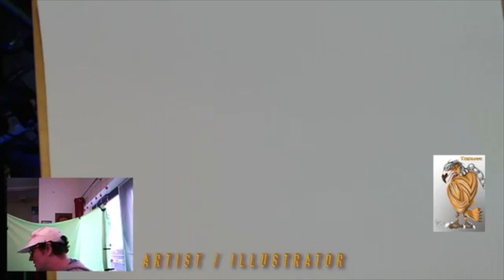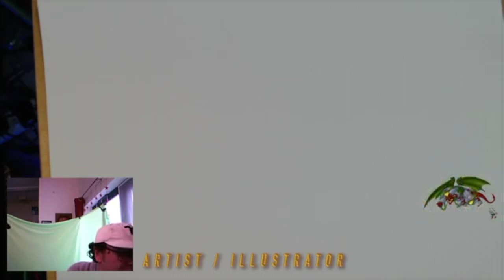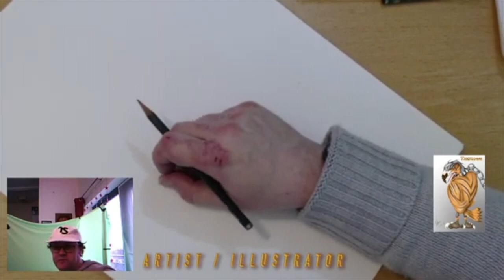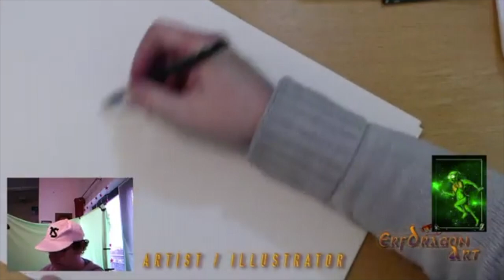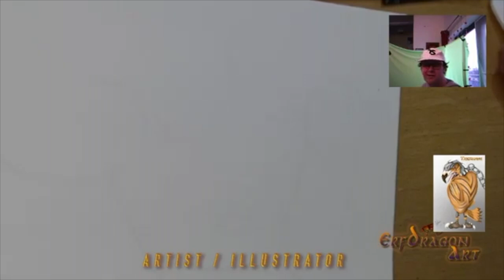SPARTICUS KIRK DOUGLAS SKETCH PART 1 - LIVE STREAMED 22 2 2020 EDITED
Hello everyone,

In memory of the late Kirk Douglas, I thought I would start a portrait piece in his memory. While such pieces are not currently my strong suit, I was inspired to give this one a go. So, here is part one of this piece.

Have a great day and Be Seeing You!

YOUTUBE LIBRARY
BACKGROUND MUSIC PROVIDED FROM YOUTUBE.